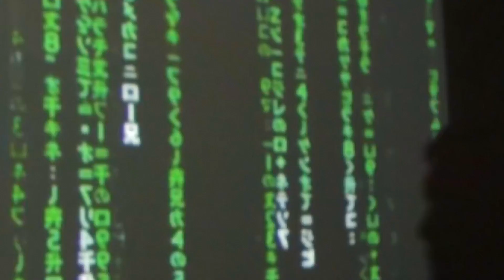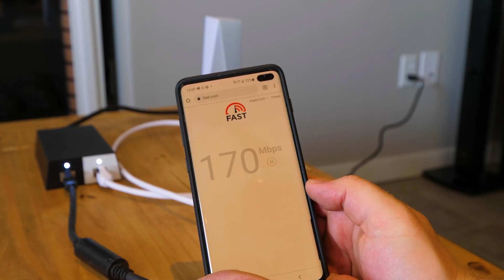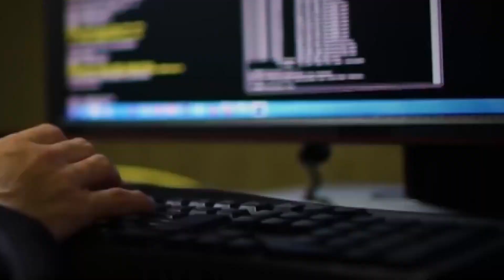Starlink RV: internet for travel. SpaceX expands its Starlink service for RV usersм and more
SpaceX, the space company of billionaire Elon Musk, has announced Starlink RV, a service for residential auto-vans. It claims there is currently no queue to order kits for the satellite internet service.

"Everything will be shipped shortly after the order is placed," the site says. Meanwhile, given the expected order rollout, SpaceX can't guarantee quick delivery.

Starlink for motorhomes will be available wherever the company provides service, and it's suitable for camping and other activities in rural or remote areas.

Subscribers will have to pay $599 for the terminal and $135 a month for the Internet connection. Starlink RV service includes the ability to suspend and resume service at any time convenient to the user.

We are glad to welcome you to our new channel. Here you will find: videos about Elon Musk, SpaceX, Tesla, Technology, Science and more.

Starlink
SpaceX
ElonMusk